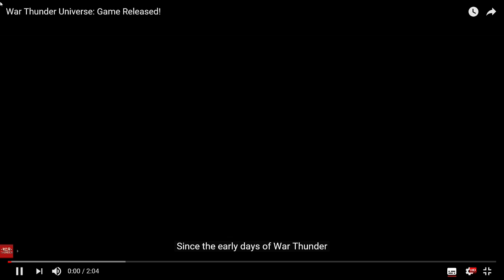The full release Trailer for War thunder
Just in case you have not seen it yet